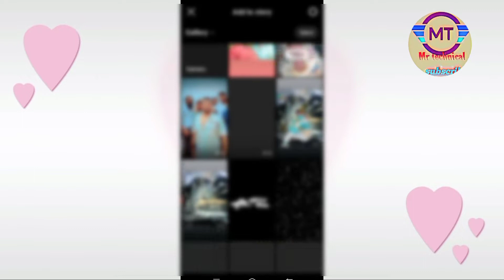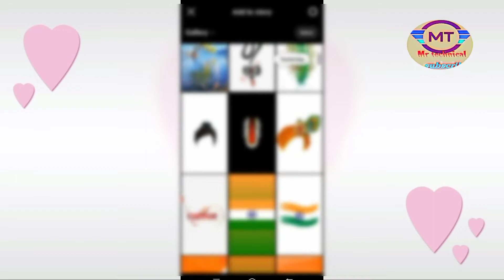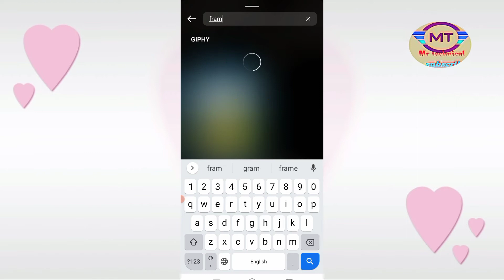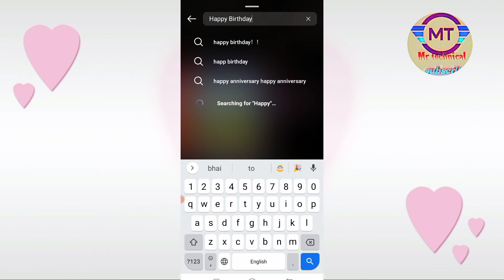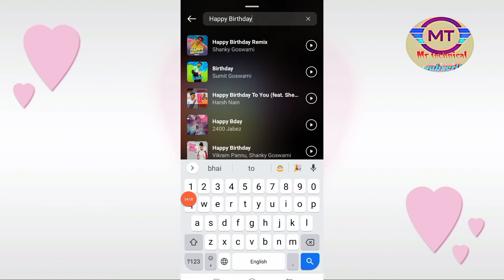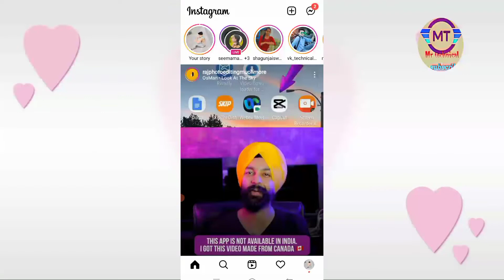instagram Birthday story ideas 2022💡😱 instagram special Birthday story 2022.😱🎂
Hello guys

Mr Technical

Hello  Dosto Aaj ki es video main Aapko bataya hai ki Instagram birthday story kese lagaye.

story background download link

your questions

instagram Birthday story ideas 2022

special Birthday story ideas

creative Instagram birthday story

Happy Birthday story ideas

instagram special Birthday story 2022

# PicsArt_Editing

thanks friend 👍